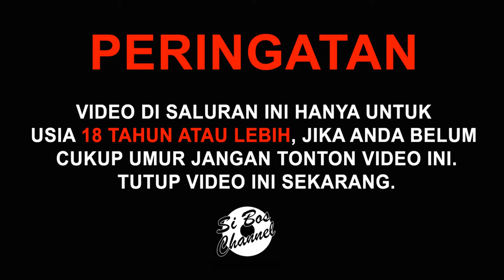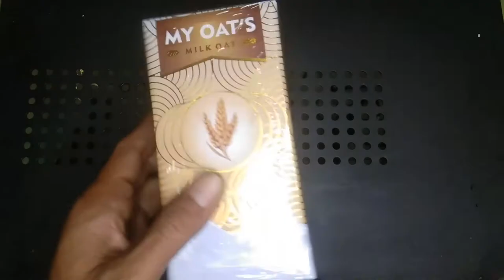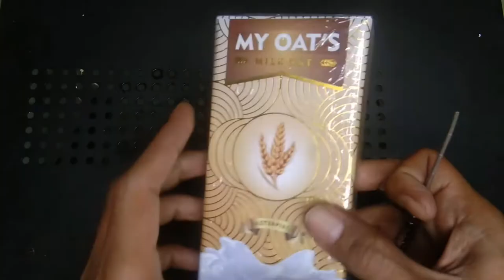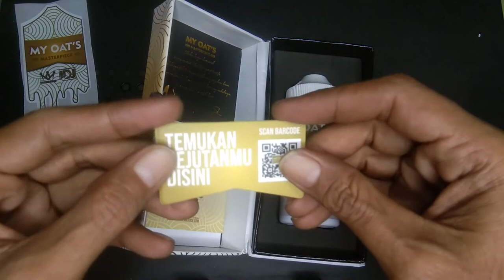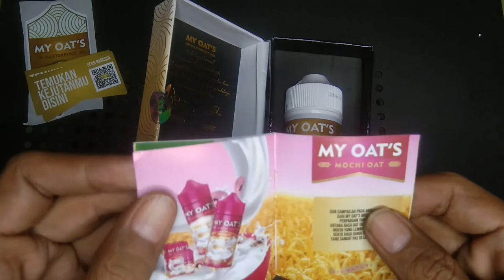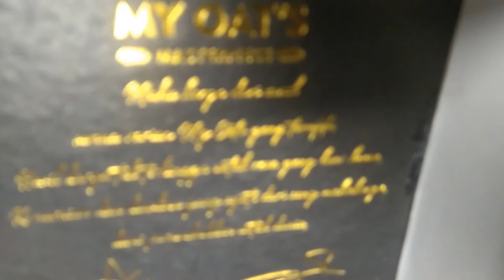MOMA | My Oats My Advanture (Master Piece) | Review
VIDEO INI MENGANDUNG UNSUR NICOTINE
KEBIJAKSANAAN MENONTON DISARANKAN

Hallooo boskuuu...

Video ini merupakan pendapat dari gw pribadi, terlepas bagus atau tidaknya gw kembalikan lagi kepada kalian semua.
Pendapat gw bisa saja salah namun itu tidak terlepas dari apa yg gw rasakan.
Perlu gw ingatkan bahwa video ini bersifat menjelaskan apa yg gw ketahui dan rasakan.